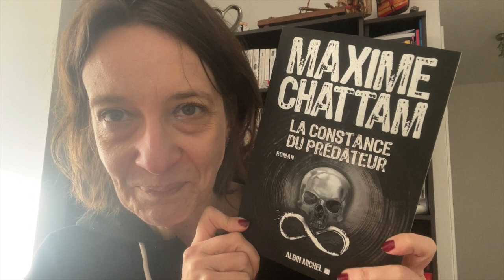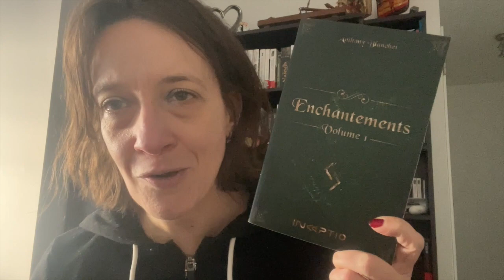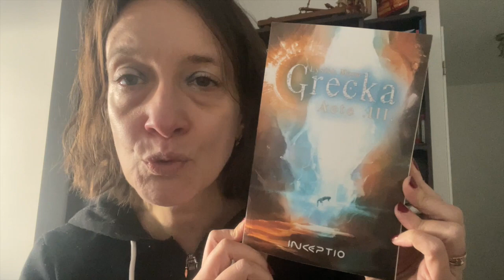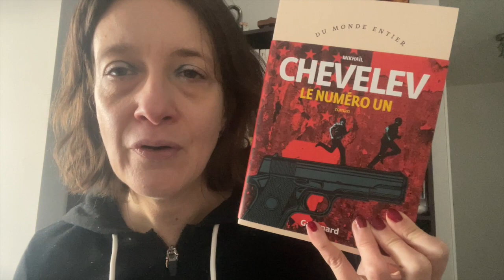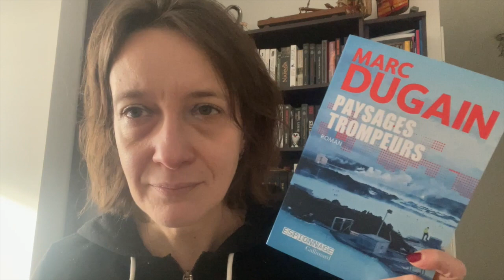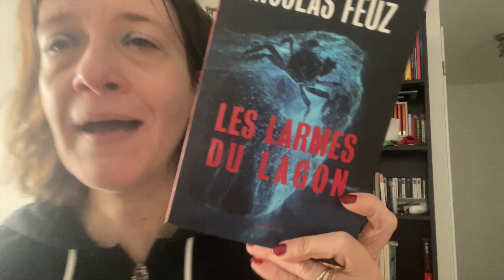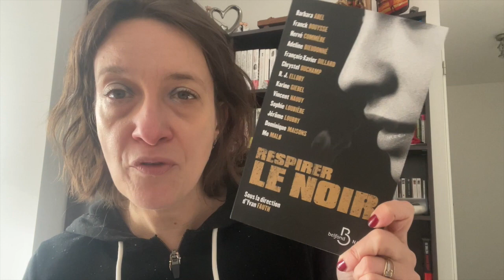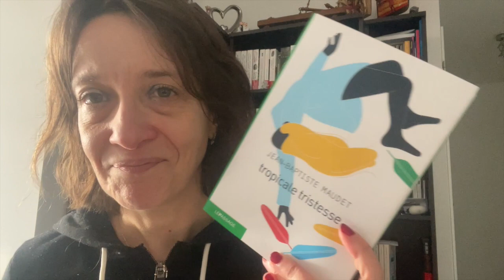KATU U 20 JANVIER OUPS CE N'EST PAS DE MA FAUTE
Livraddict : taylor